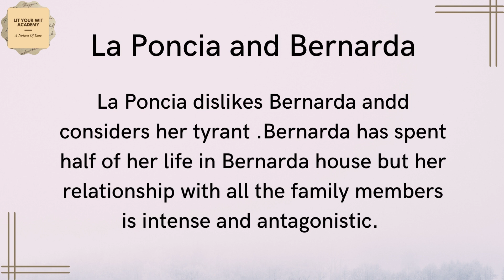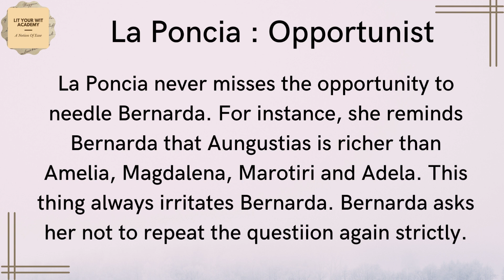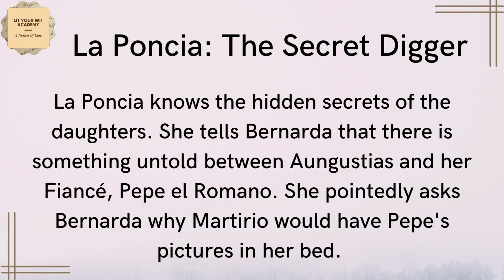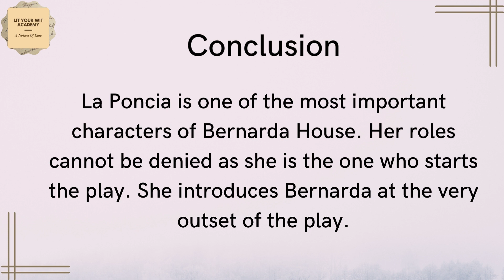La Poncia's Character | The House of Bernarda Alba by Federico Garcia Lorca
The House of Bernarda Alba is three acts play by Federico Garcia Lorca. La Poncia is the head maid of Bernarda house. She is sixty years old. She plays notable roles in the play.

The House of Bernarda Alba
The House of Bernarda Alba by Federico Garcia Lorca
La Poncia
Character Sketch of La Poncia
Who is La Poncia in the House of Bernarda Alba

Regards